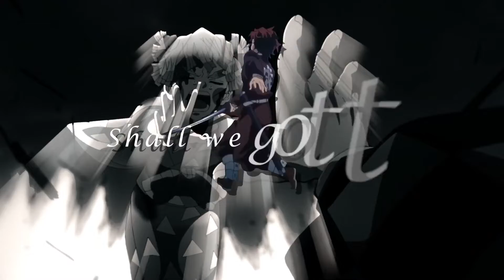AMV [MEP] - Tear_Drops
▷ 타이틀 - 【Tear_Drops】

▷ 제작자 -
1part : 시드SEED
2part : 파무
3part : 아키렌
4part : 인수달
5part : 김원짱
6part : 제이
7part : 설하진

ArtWork : 시드SEED

▷ 사용소스 - 에이티 식스, 2파트 소스 모르겠음, 잔향의 테러&귀멸의 칼날2기, 명일방주, 카케구루이, 주술회전

▷ 삽입곡 - ♪ Tear_Drops

▷ 사용소프트웨어 - 에펙 베가스 프리미어 포토샵

▷ 제작년도 - 2022/02/~ 2022/ 03